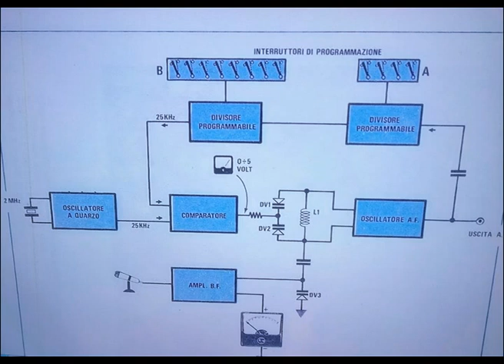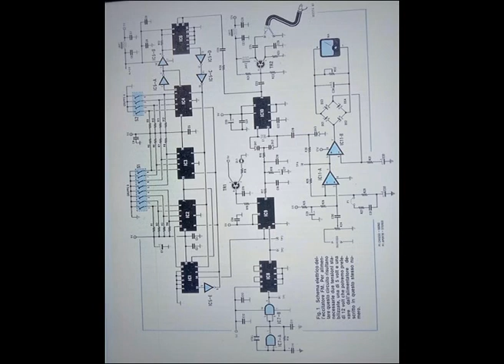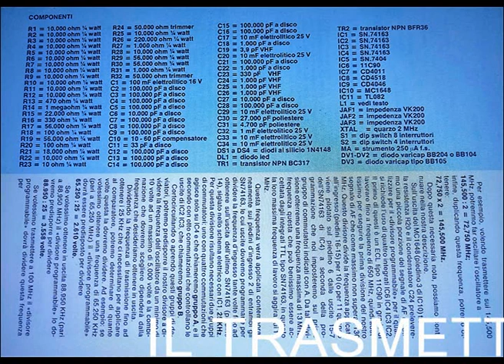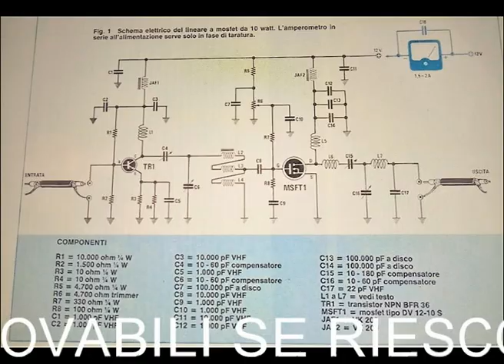TX FM - 60 -130 MHZ Nuova elettronica 1982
Eccitatore 800  canali FM 60 -130 MHZ Nuova Elettronica rivista N 79 del 1982